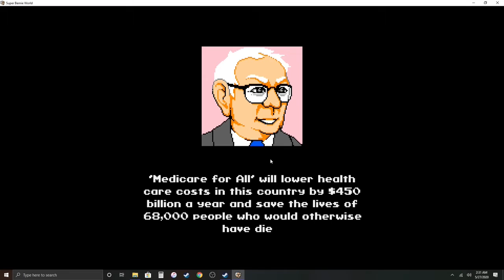Presidential Election junk! (2 hehe Games)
Hello party people I wanna play game so we play game! Dat is all. I love you all! Mwah!